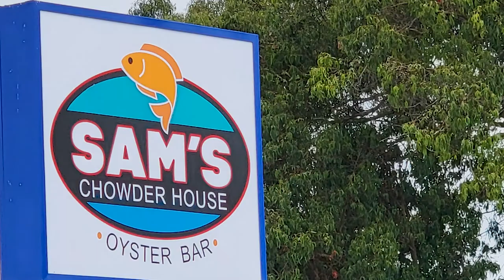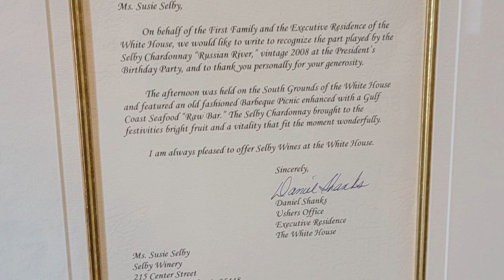The Scenic Route Day 2 Monterey to Sonoma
Monterey to Healdsburg (and beyond) with a stop at Selby Wines – Day 2 The Scenic Route 2021
Ah, the coast. When you live landlocked in a desert, there is nothing more refreshing than the sound and smell of the ocean.  Our trip was set to take us inland, but not before we soaked up a bit more salt spray.

We headed North from Monterey on the Pacific Coast Highway, traveling through Santa Cruz and up to Bonny Doon Beach in Davenport.  This was the spot where the Bonny Doon tasting room had lured us in several years ago.  Sadly, it is now gone, but it helped us discover this wonderful beach.

Michael pulled out our little drone (his name is Buzz) and grabbed some great beach shots, being careful not to disturb the fishermen.  I busied myself with finding those micros shots of flowers, grasses, and bumblebees.

Finally, we headed back to the car, walking along the defunct railroad tracks (which made for some more great drone footage).
Selby Wines and Susie Selby

We met Susie virtually last year during MerlotMe in October.  Since we were heading through the area, I had reached out to see if she would have time to meet us and do an interview.  She graciously made time for us.

We did the interview (which you will get to see in-depth with our full piece later on) in her courtyard.  She shared with us the story of how her wines came to be served in the White House over 4 different administrations.

Then we headed out front to the patio where a couple of her wine club members were sitting with friends.  They were more than happy to do a short video with us on why they so loved this winery. (you will get to see that too!)

We tasted through her wines which range from Chardonnay and Sauvignon Blanc to reds that include Pinot Noir, Grenache, Sangiovese, Cabernet Franc, Cabernet Sauvignon, Petite Sirah, Zinfandel, and of course the Merlot that we had tasted before we headed back on the road.